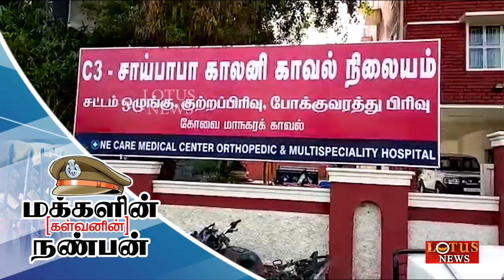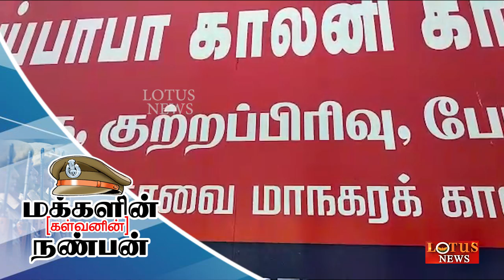கள்வர்களுக்கு துணைபோகும் காவலர்கள்